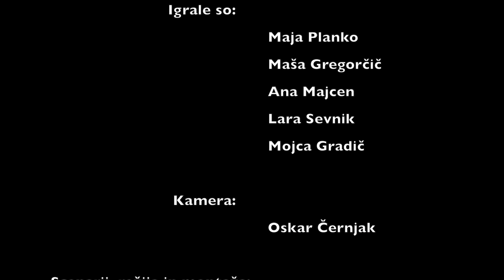Jaz 2017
Aktualizacija pesmi Jaz, avtorja Janeza Menarta. Posneli učeni OŠ Hruševec Šentjur. Film je dobil zlato priznanje in prvo nagrado v kategoriji 7. do 9. razred osnovne šole, na tekmovanju Slovenščina ima dolg jezik, Književnost na filmu 5. Organizacija Slavistično društvo Slovenije.